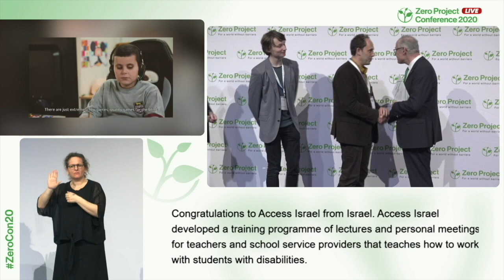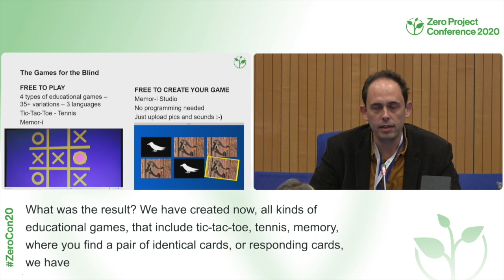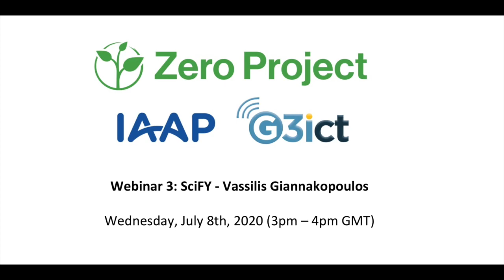Zero Project/G3ict/IAAP Webinar - Promo Video SciFy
The Zero Project, and International Association of Accessibility Professionals: IAAP, a division of G3ict - The Global Initiative for Inclusive ICTs, have come together to offer a series of free innovating webinars. Each of them will highlight best practices and solutions from the 2020 Zero Project Awards on Education and ICT.
The third webinar of this series will highlight SciFy's innovative practise on free open-source electronic games for children.